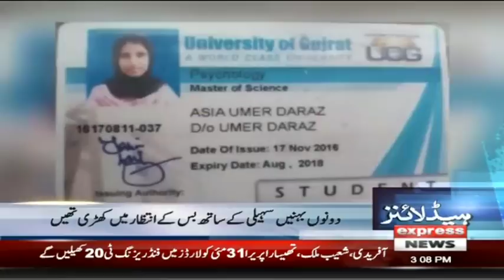I am Jihadi And I am On Jihad Says CJP Saqib Nisar - Headlines 3 PM - 19 April 2018 - Express News